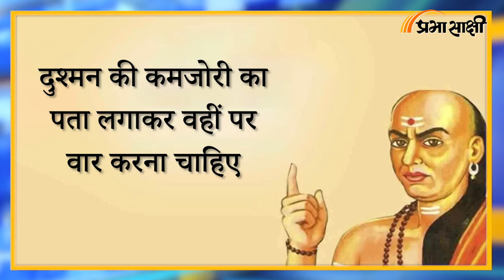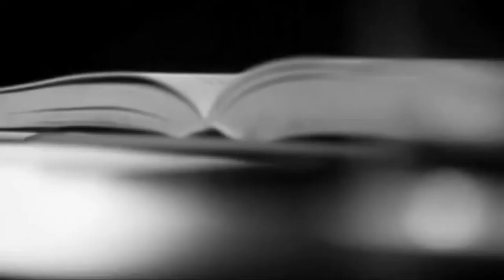MRI| वियतनाम ने पहली बार किसी देश के साथ किया ऐसा समझौता| India Vietnam Deal | Prabhasakshi Special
भारत और वियतनाम ने 2030 तक रक्षा संबंधों को और व्यापक बनाने के लिए सैन्य 'लॉजिस्टिक सपोर्ट' करार किया है। इसके तहत दोनों देश एक-दूसरे के डिफेंस बेस का इस्तेमाल कर सकेंगे। 8 जून को इस करार पर दस्तखत किए गए। दक्षिण चीन सागर में चीन की बढ़ती आक्रामकता के बीच दोनों देश के बीच इस समझौते को अहम माना जा रहा है। यह पहला ऐसा बड़ा समझौता है, जो वियतनाम ने किसी देश के साथ किया है। इस समझौते से दोनों देशों की सेना एक-दूसरे के प्रतिष्ठानों का इस्तेमाल मरम्मत और आपूर्ति संबंधी कार्यों के लिए कर पाएगी।